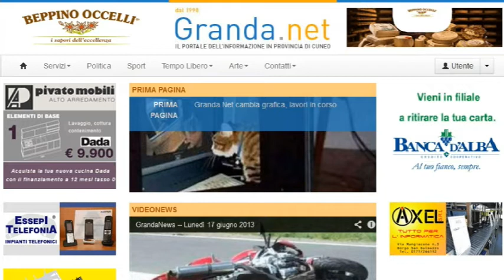Giovedì 20 giugno 2013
Montaggio e riprese curate da Marco Asteggiano.